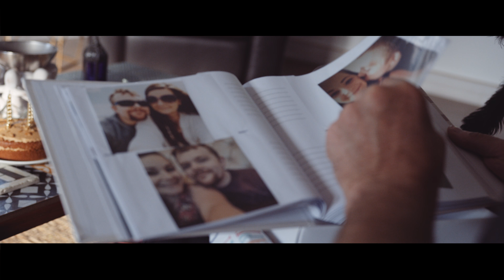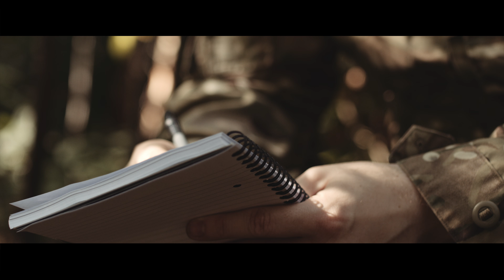Home - Ant Macandrew (Original) Official Video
Thanks goes to Shaun Hodson from Loki Films for making this video!
Georgia Macandrew for coming up with the concept!
Alex Noble, Olaf fydrych,  Shady Khayet & Z, Danny Viner, Toni Jane & Tom Miles for staring in the video!
Martin Goodwin for funding the video!
Astonish Audio for Mixing & Mastering the Audio!

And thanks to everyone for watching!

If you like what i do then please visit my fundraising page and if you can donate towards my latest album!